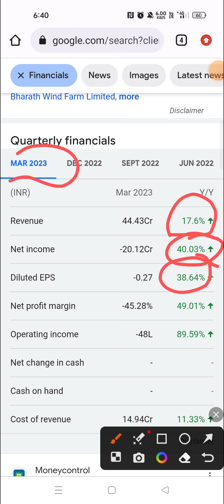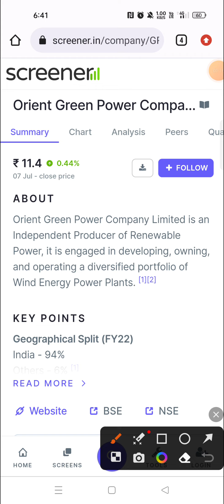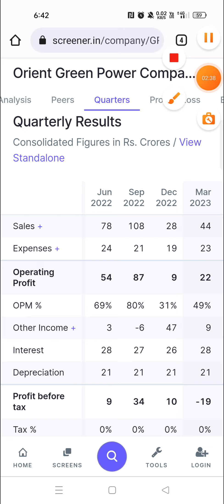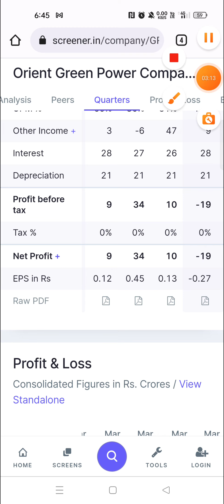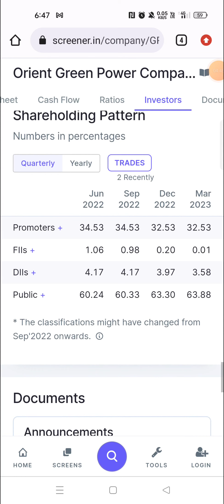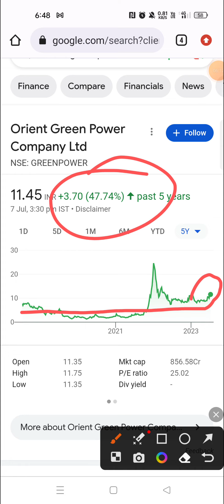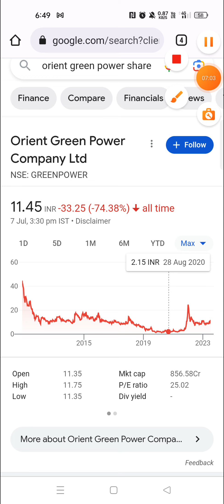Orient Green Power Company Ltd Share Analysis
Doston is video me humne 'ORIENT GREEN POWER COMPANY LTD' ka complete analysis kiya hai aur ant me humne bataya hai ki is waqt ye share humein buy karna chahiye ya nehi.